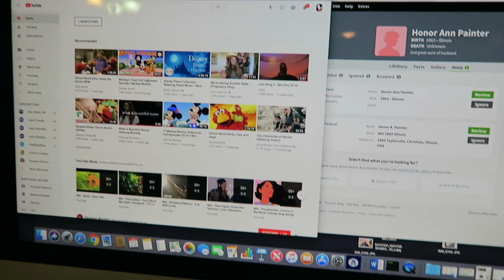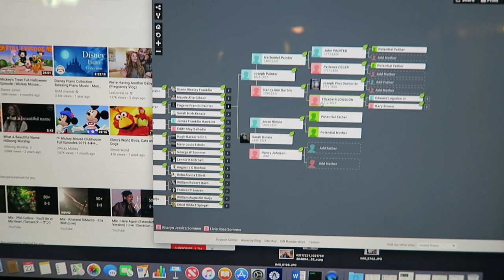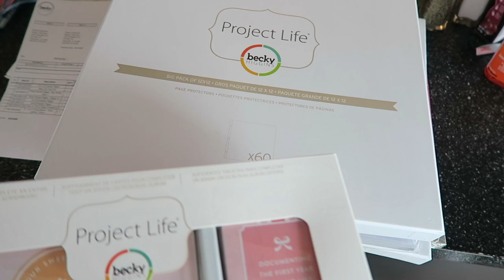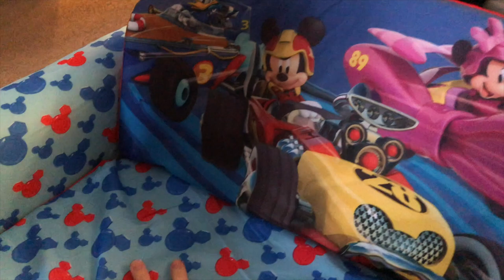RAN OVER A SKUNK?? - vlog wk 15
wk 15
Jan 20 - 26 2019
ran over a  skunk? - sick  - family reunions - habits